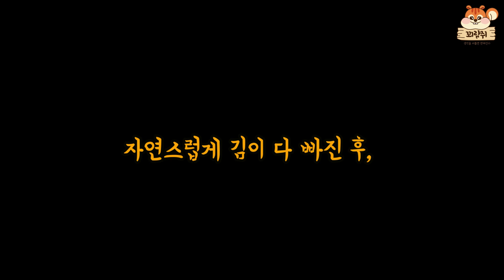딱 멸치와 다시마만으로도 이렇게 진한 육수를 만들 수 있어요. 멸치와 다시마가 아깝지 않도록 찐하게 우려내는, 가장 효율적인 방법이예요!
안녕하세요
요즘 잘 사용하고 있는 육수내는 방법이예요
하루 3끼를 모두 차려내다 보니
밥하고 치우고 밥하고 치우고의 무한 반복인 느낌이예요

더운 여름 불 안쓰고 효율적으로 살림하려다보니
한번에 이렇게 육수내서 사용하니 참 편하더라구요

제가 사용한 압력솥은 풍년 10인용 제품이고
절반 좀 안되게 채워서 3L-4L 정도의 육수를 우려낼  수 있어요

육수 보관통으로 사용한 유리병은
weck 제품이고 용량은 1590ml예요
링크 걸어놓을게요
최저가인지는 확인필요해요
근데 여기가 제일 가격이 좋은 것 같아요

단순하게 저처럼 흰뚜껑 사용해서 쓸수도 있고
완벽 밀폐를 원하면 유리뚜껑 따로 구입해서 쓸수도 있어요

* 꾀람쥐 배수구망 구입하기

일반배수구통 중
한샘씽크대 일부에 들어가는 배수구통에는 맞지 않으니
상세페이지에서 꼭 확인부탁드려요!

* 꾀람쥐 배수구망과 찰떡 궁합 음식물 쓰레기통 구입하기
(현재 품절이고, 9월 중 입고예정이예요)